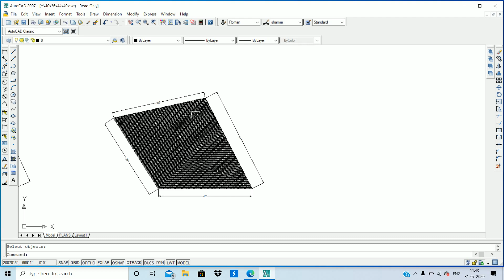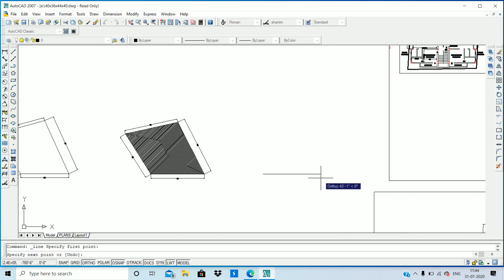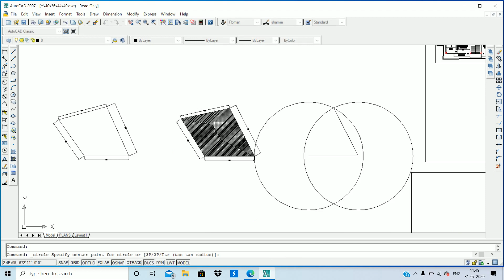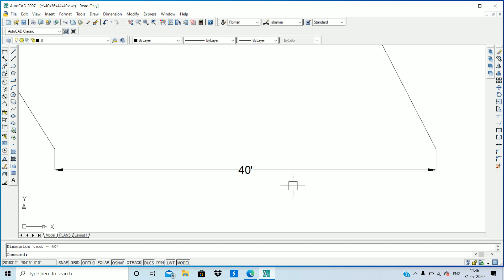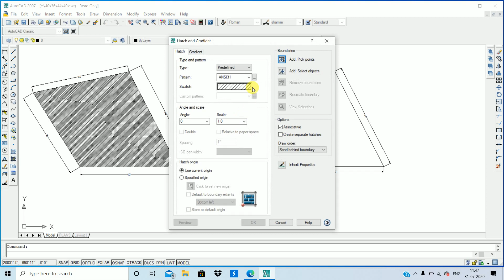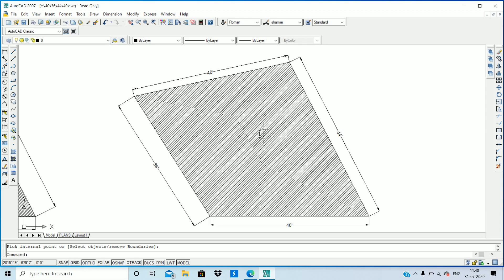Irregular Plot Design in Autocad || How to plot Irregular Area in Autocad || Irregular plotting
Irregular Plot Design in Autocad || How to plot Irregular Area in Autocad in hindi  || Irregular plotting | AUTOCAD 2007 | CADCLASS | BY  MANORANJAN KUMAR |